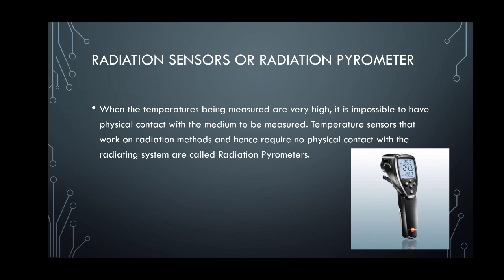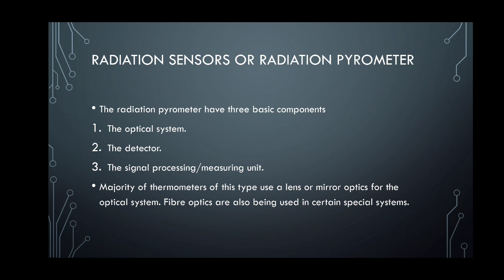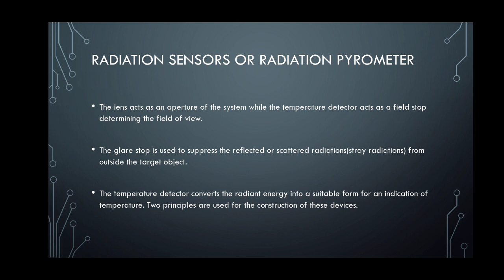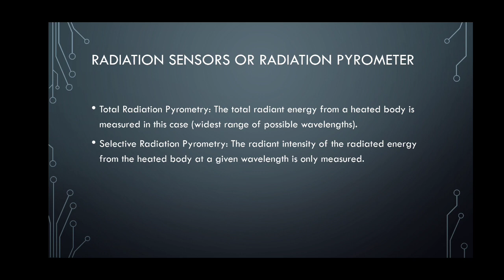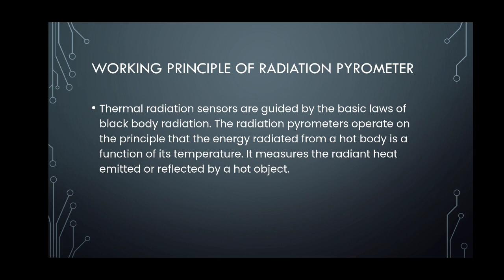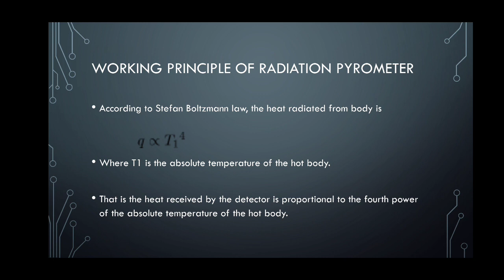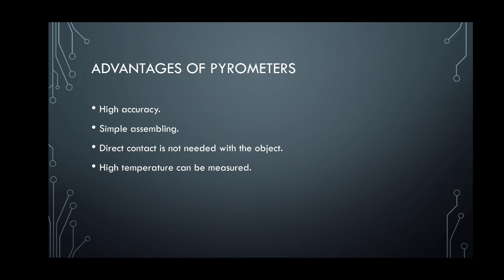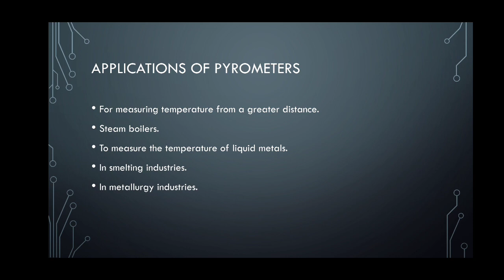SENSORS AND TRANSDUCERS II MODULE II PART III RADIATION SENSORS I RADIATION PYROMETER I BSc. CS BCA